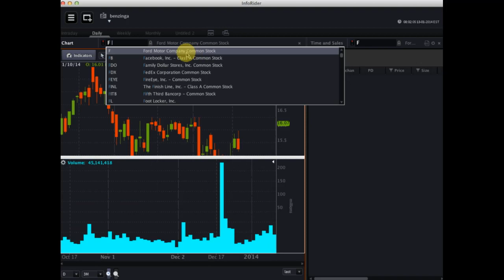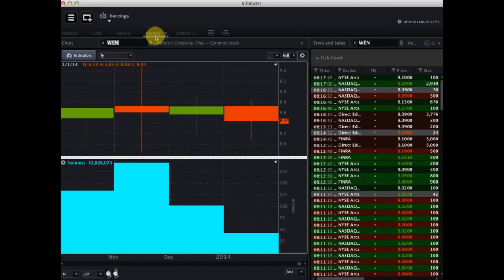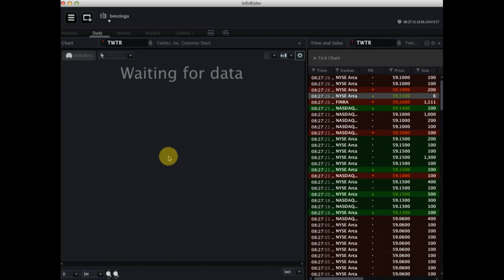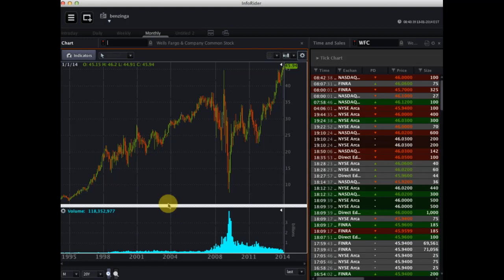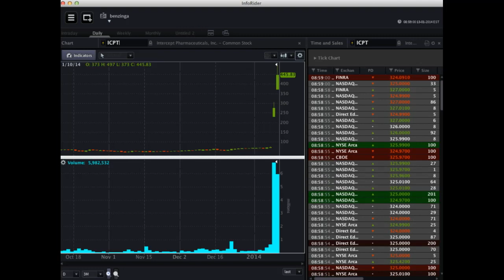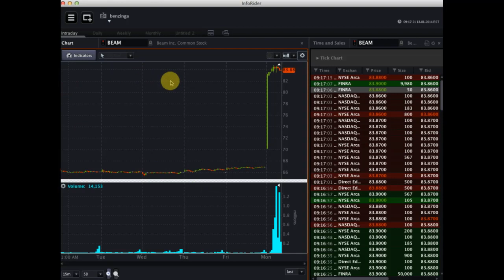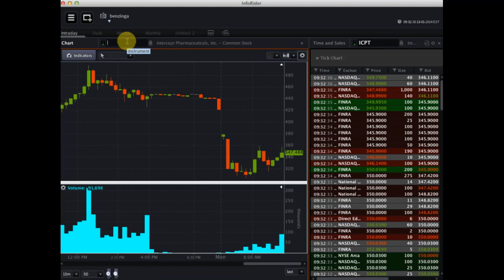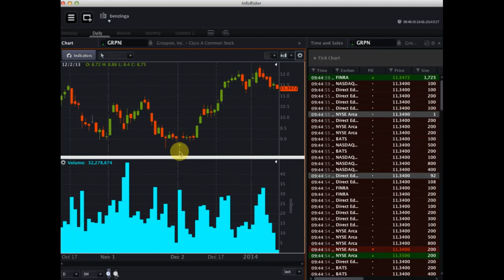OptionsHouse PreMarket Show - January 13, 2014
Special guest Gary Kaltbaum, Registered Investment Advisor & Host of 'Investors Edge'